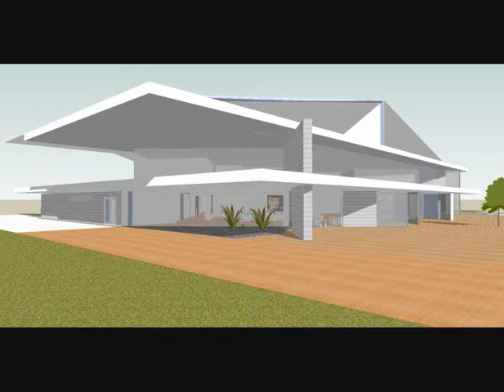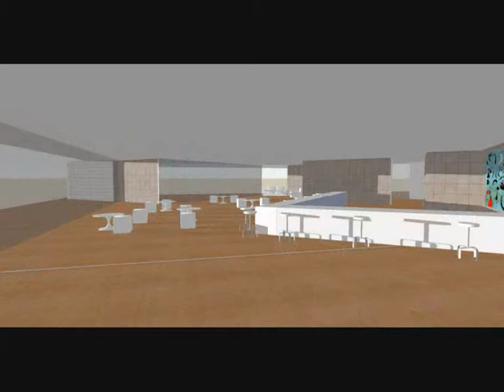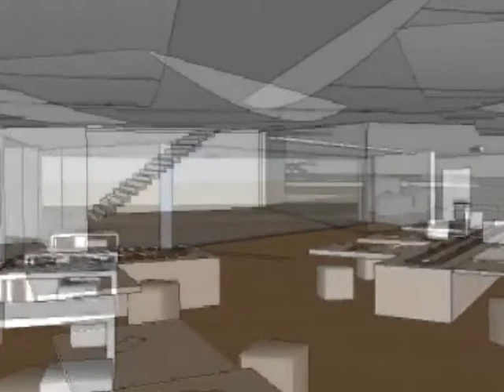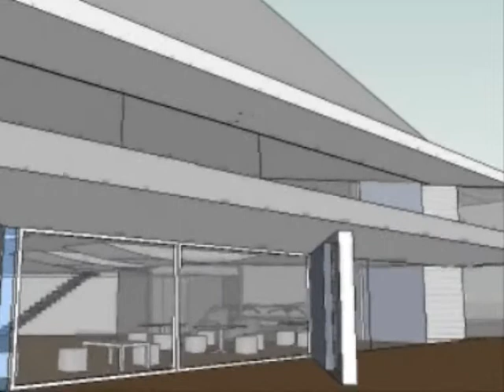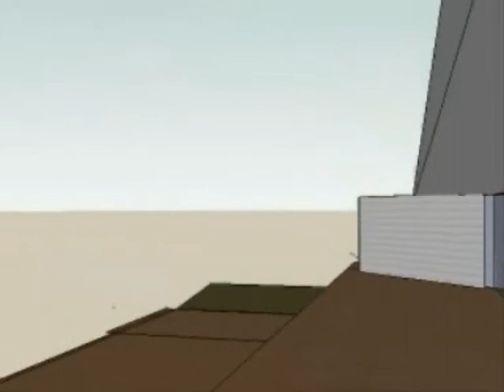sushi bar (área de projecto)